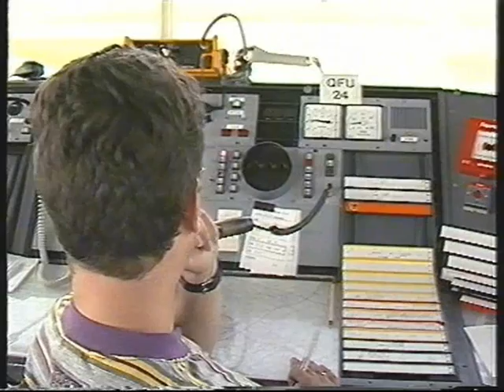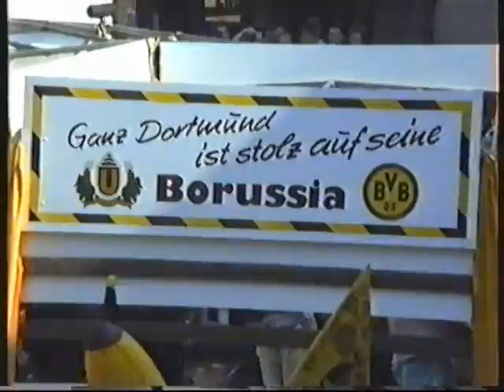BVB Pokalsieger 1989 Szenen aus Dortmund 2/3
24. & 25. Juni 1989
Der BVB gewinnt 1989 nach einem sensationellen 4:1-Sieg in Berlin den DFB-Pokal.
Dieser Film zeigt wie anschliessend die Dortmunder ihre Helden ausgelassen feiern.
Stimmen nach dem Spiel in Berlin und die anschliessende Feier auf dem Borsigplatz (Teil 1)
Die Ankunft der Mannschaft Sonntags in Dortmund und der Autokorso am Borsigplatz (Teil 2)
Die Feier auf dem Friedensplatz (Teil 3)